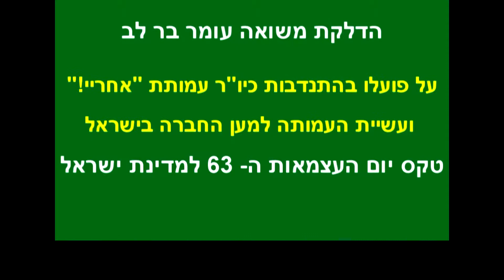הדלקת משואה עומר בר לב- עמותת "אחריי!"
הדלקת משואה עומר בר לב על פועלו בהתנדבות כיו"ר עמותת "אחריי!" ועשיית העמותה למען החברה בישראל
טקס יום העצמאות ה- 63 למדינת ישראל

הנכם מוזמנים להתרשם מפעילות תנועת "אחריי!", להצטרף לקבוצות הפעילות בכל רחבי הארץ ולהתנדב בקבוצות
 חפשו אותנו בפייסבוק- "אחריי!"
טלפון משרד- 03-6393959 (ימים א'-ה' , שעות 9:00-13:00)

הצטרפו אלינו- בואו "אחריי!"